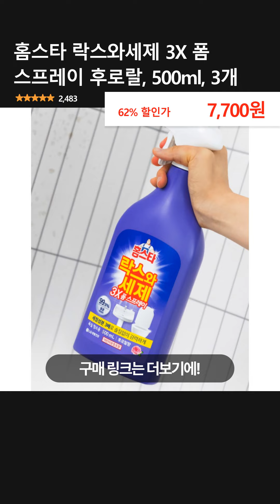홈스타 락스와세제 3X 폼 스프레이 후로랄, 500ml, 3개